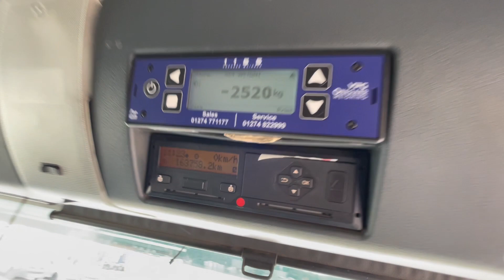New In Stocklist For Sale: MAN TGS 32.400 Eu6 8x4 STEEL TIPPER 2017 - WR17 YNJ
MAN 400Bhp Euro 6 Engine, AS Tronic Semi Automatic Gearbox, Steel Suspension, Diff/Cross Locks, Steel Tipping Body, Single Piece Tail Gate, Electric Flip Net, Sleeper  Cab, Sunvisor, Beacon, Electric Windows/Mirrors, One Owner.